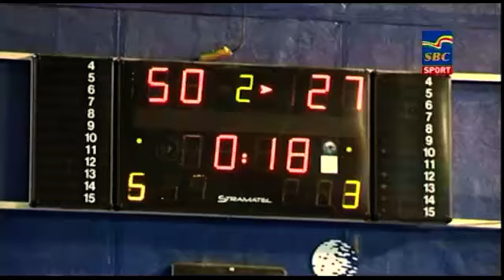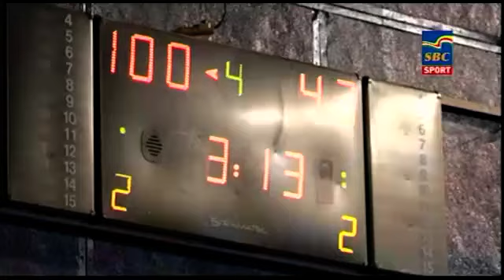Sports News 09-02-2019